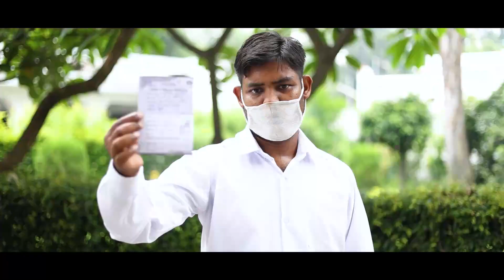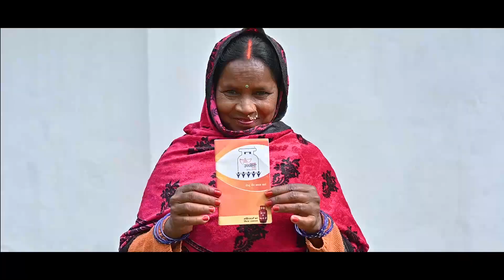प्रगति के पथ पर निरंतर गतिशील उत्तर प्रदेश । उत्तर प्रदेश दिवस । UTTAR PRADESH UTTAM PRADESH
प्रगति के पथ पर गतिशील निरंतर उत्तर प्रदेश । उत्तर प्रदेश दिवस । UTTAR PRADESH UTTAM PRADESH

Official Channel of Uttar Pradesh Government. This channel provides all relevant information about the official programs, schemes, and plans of Uttar Pradesh Government.